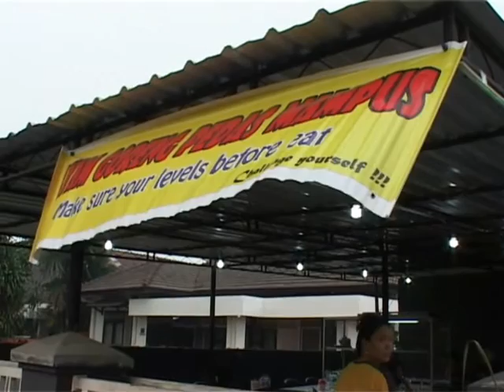Kuliner Medan Ayam Pedas Mampus